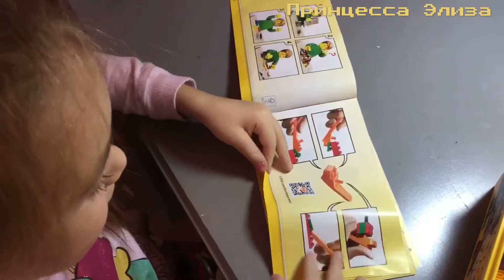Собираю Крокодила из LEGO CLASSIC